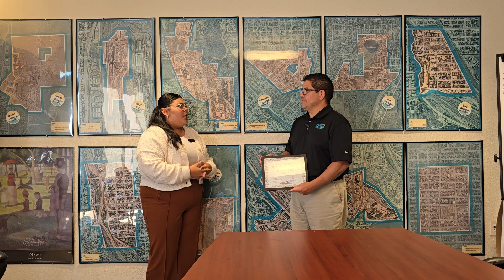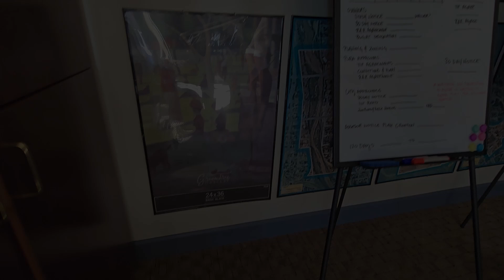September 2024 Member of the Month: Pueblo Urban Renewal Authority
Pueblo Urban Renewal Authority has been chosen as the Member of the Month for September 2024!

We are joined by our new Membership Coordinator, Angelika Palacios, as well as Jerry, the Executive Director at PURA! Join us in learning more about PURA's mission and their upcoming project!

Pueblo Urban Renewal Authority can be found on Facebook under "Pueblo Urban Renewal Authority" AND their

Once again, congratulations to PURA! The Latino Chamber of Commerce of Pueblo is proud to have you as members!